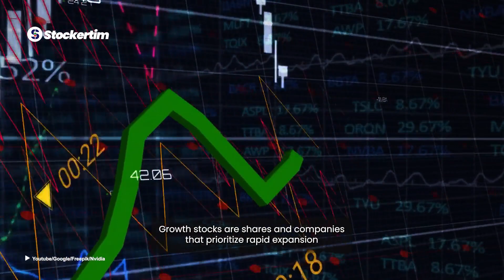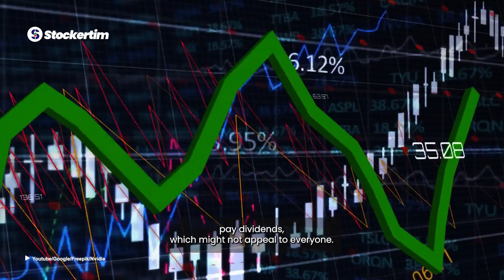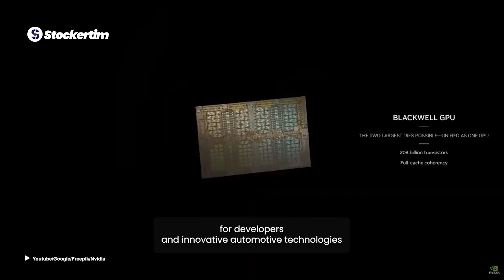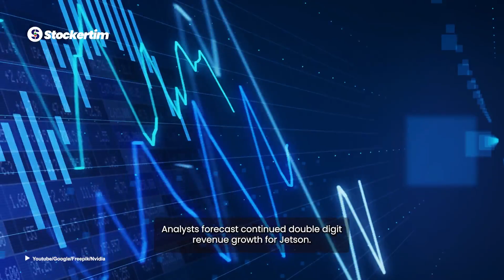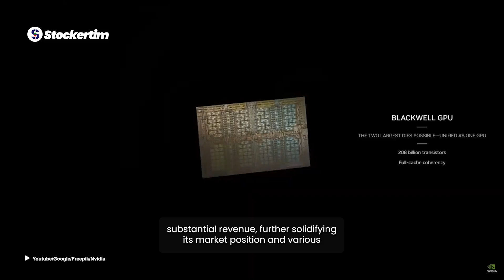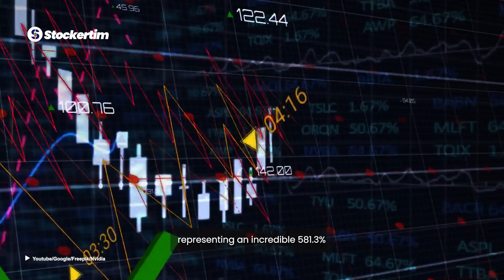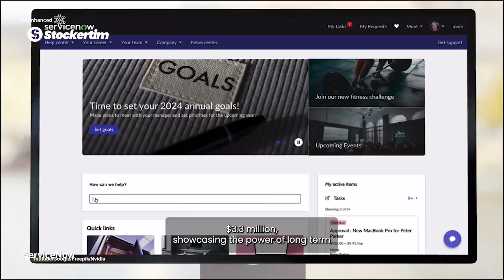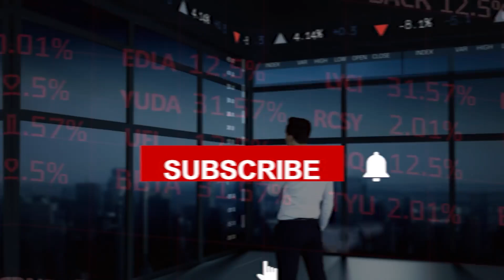Why Nvidia is the AI Growth Stock to Own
In this episode, we’re spotlighting Nvidia ($NVDA), the titan of AI and gaming tech! 🚀 From their high-powered GPUs fueling AI to self-driving tech on the roads, Nvidia's innovations are shaping the future. With a record-breaking 122% revenue growth this year, Nvidia’s dominance in AI is only accelerating, making it a must-watch growth stock.

Join us as we dive into their game-changing tech, financials, and what’s next in their journey toward a $1 trillion AI ecosystem. 📈💻